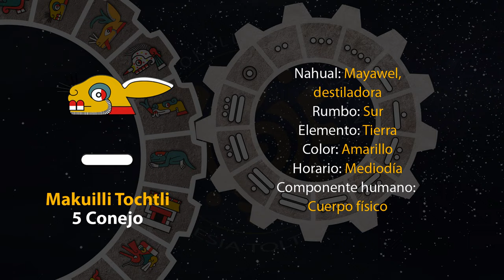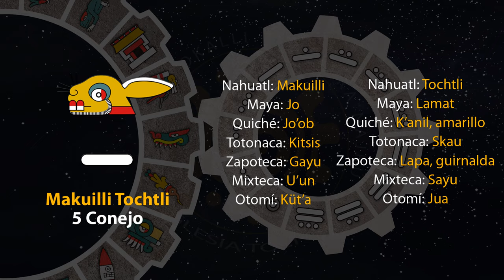El tonal de hoy es "5 Conejo - Makuilli Tochtli" 02/09/24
15 de Shokowetsi
Año 8 Ocelote
50 del 19 Atado
5146 del Quinto Sol

2 de septiembr de 2024.